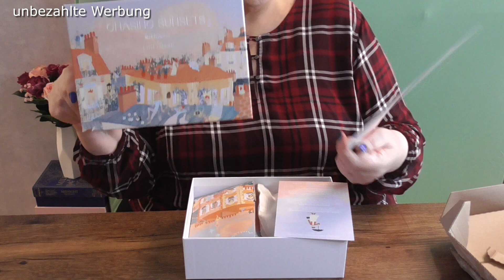MY LITTLE BOX September + ESTÉE LAUDER!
ich mag die My Little Box, sie ist so anders als die anderen Beauty Boxen.
Wie findet ihr diese Box?

Ich wünsche euch alles Gute,
Renate

❤ PACKSTATION ❤
R.Schander
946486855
Packstation 136
50374 Erftstadt

+++ Alle sichtbaren oder genannten Marken sind wegen der neuen Verordnung der Markenerkennung und Markennennung bzw. Kennzeichnung der Werbung als Dauerwerbesendung anzusehen. Alle hier gezeigten Produkte habe ich selbst gekauft und bezahlt (Ausnahme: Tauschpakete)! +++

❤ MEDPEX Apotheke: 5 Euro Rabatt auf die erste Bestellung mit diesem Code (ich erhalte dann 100 Bonuspunkte)

❤ ZOOPLUS: Freundschaftswerbung über diesen link anmelden, dann bekommst du 10% auf deine erste Bestellung, ich erhalte dafür 350 Bonuspunkte

*** Verlosungen gibt es auch in einigen anderen Videos von mir! ***